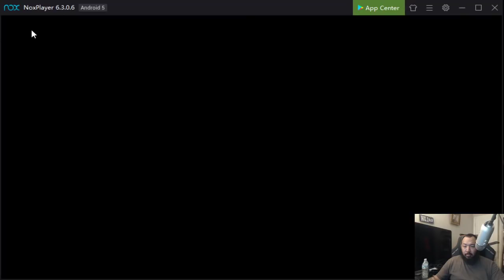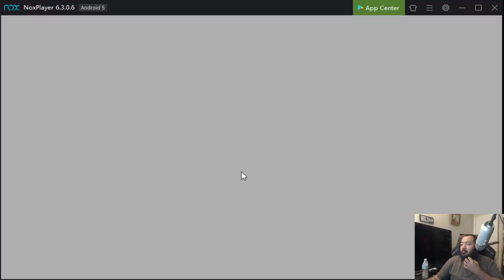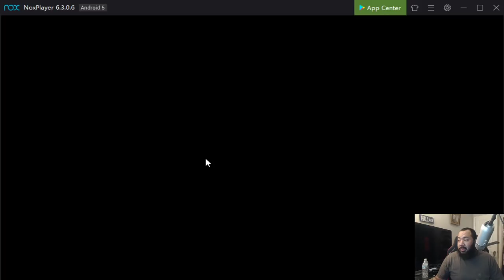(Live) 3 ML's Plus New Hero Pull Attempts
Join me in this live Epic Seven video as we pull for some new heroes.